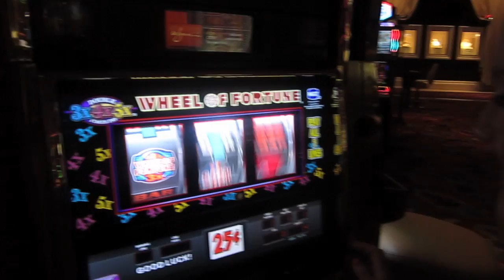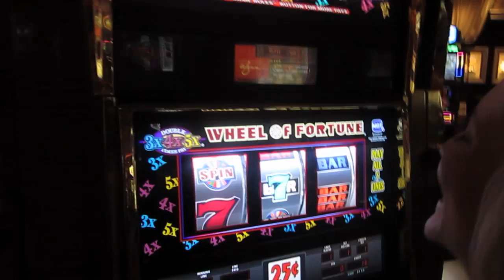HOW DO YOU EAT A CANDY APPLE? Vegas Part 2 • YoAnty Vlogs